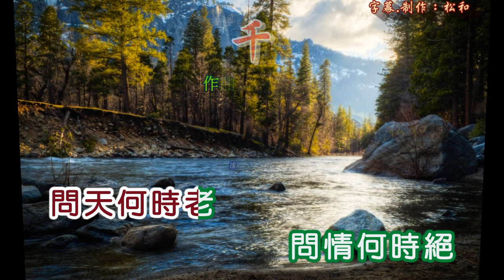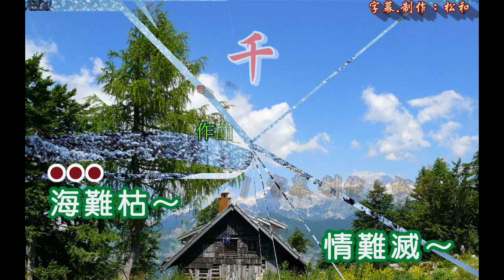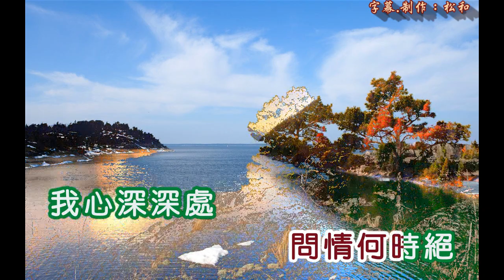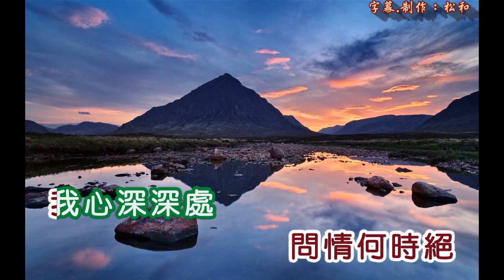愛慧娜 ~ 心有千千結